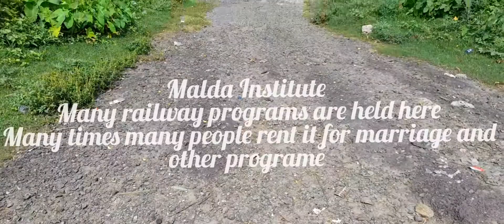MALDA DRM OFFICE AREA | MALDA RAILWAY HOSPITAL | INDIAN RAILWAYS